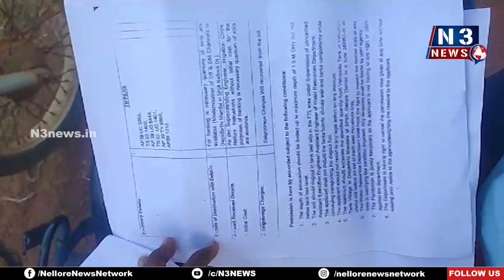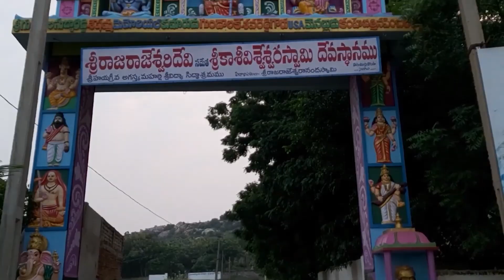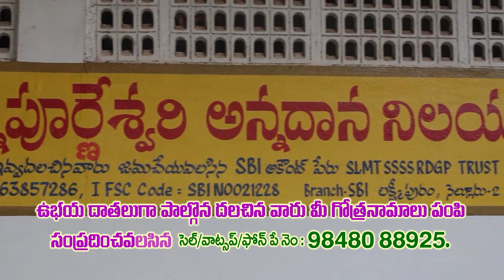ద‌గ‌ద‌ర్తిలో మ‌రోసారి రెచ్చిపోయిన గ్రావెల్ మాఫియా Locals stops Gravel illegal Trasport | Dagadarthi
వెలుపోడు చెరువులో ఇష్టారాజ్యంగా గ్రావెల్ లిఫ్టింగ్
వాహ‌నాల‌ను అడ్డుకున్న గ్రామస్తులు
అనుమతులు ఉన్నాయంటూ  స్థానికులపై మాఫియా బెదిరింపులు